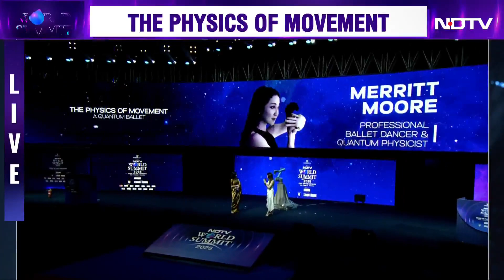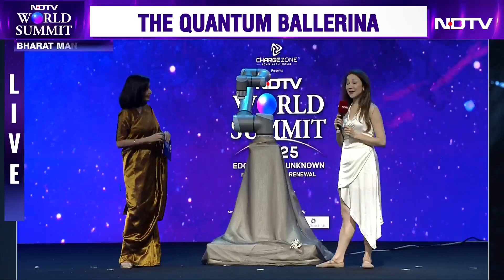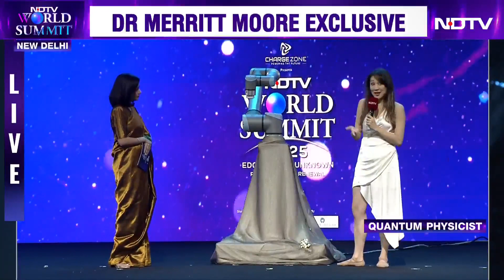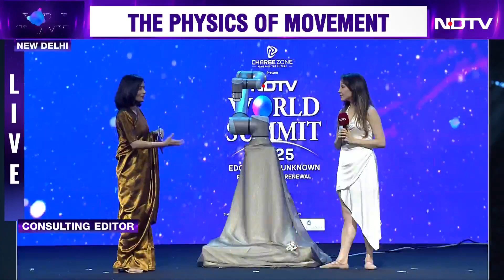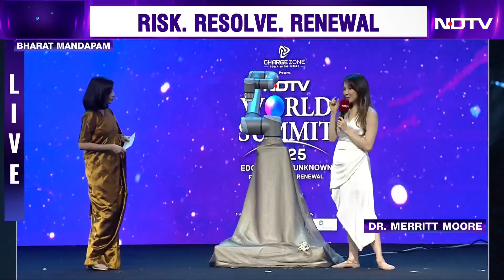"Ballet Is My Oxygen, College Grades Would Go Down When I Stopped Dancing": Dr Merritt Moore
Ever witnessed code meet creativity? It has come true at the NDTV World Summit 2025 as Dr Merritt Moore blends quantum physics with ballet. Dr Moore is a scientist who splits her time between physics labs and ballet studios, proving science and art can coexist and thrive.